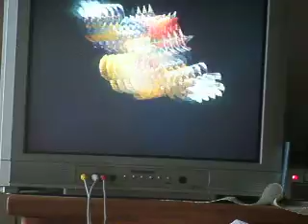super mario strikers charged gameplay 3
its getting better